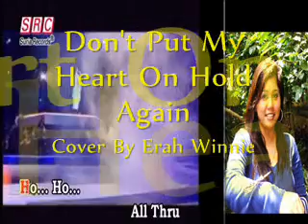Karaoke Erah Dont Put My Heart On Hold Again